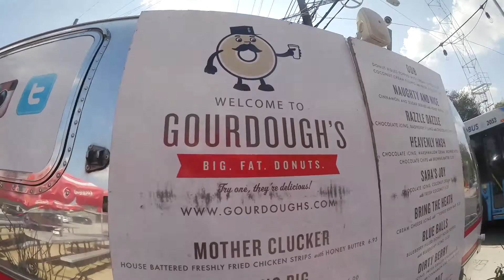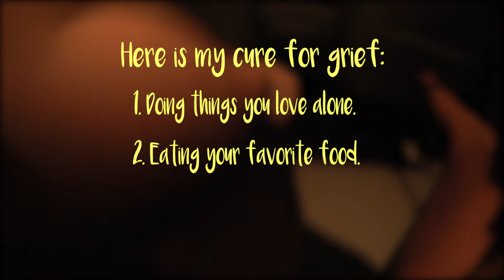Losing a best friend.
Going on crazy bike rides around Austin, Eating Big, Fat Deep Fried Donuts at Gourdoughs, and Spending quality time with good people who make you laugh so much you feel a six pack coming in...oh plus CRYING YOUR EYES OUT!!! That my friends, that's my cure for grief.

✨ CLICK "SEE MORE" FOR SOCIALS + LINKS✨

| Who is Gillian Wong? |

Hello there! My name is Gillian, my friends call me Wong but you’re right, I am Wong! If you’re new around here…Welcome To The Wong family. In this family, we love to eat donuts.
Many people would say I’m crazy but I’d say I’m just happy; happy because Jesus created donuts for me to eat.
I want you to feel happy when you watch my videos. And eating donuts + loving Jesus is my favorite way to feel happy so you can too!